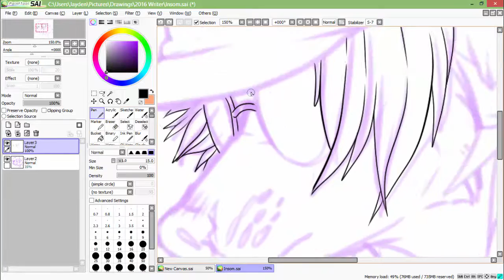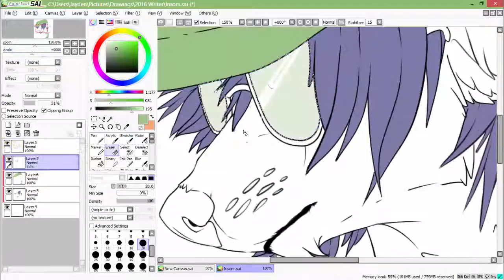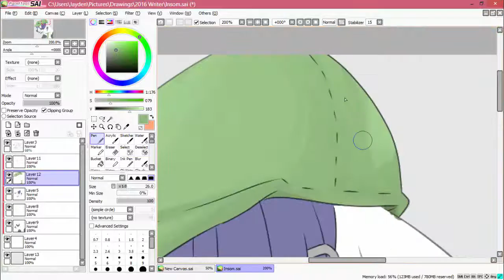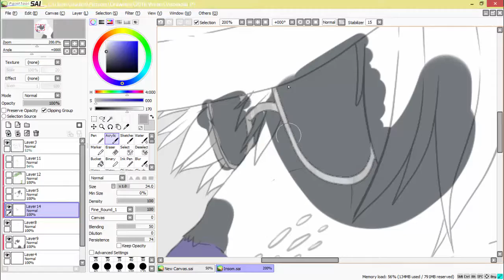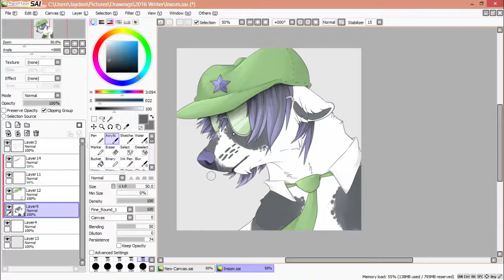-Insomnia Speedpaint-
Tiny Project to keep videos on my channel and not let myself drift off into inactivness.
Enjoy c;